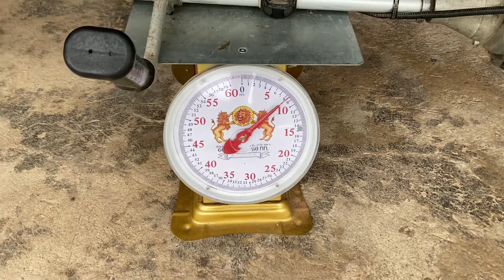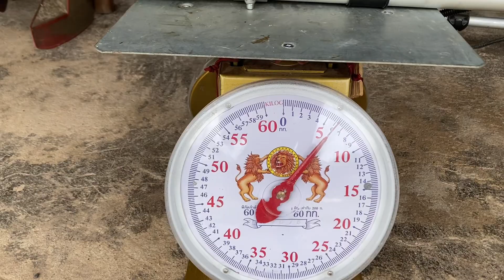เครื่องตัดหญ้าไฟฟ้า หนัก 6 กก. DIY เวอร์ชั่น 2 ตัวแรง 6374-170KV Brushless Motor Grass Cutter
มือจับ คันเร่งก้านตัดหญ้า

เครื่องตัดหญ้าไฟฟ้า DIY เวอร์ชั่น 2 ตัวแรง 6374-170KV Brushless Motor Grass trimmer
ครื่องตัดหญ้าไฟฟ้าไร้สายใช้แบตเตอรี่